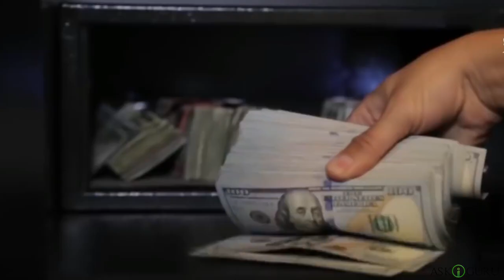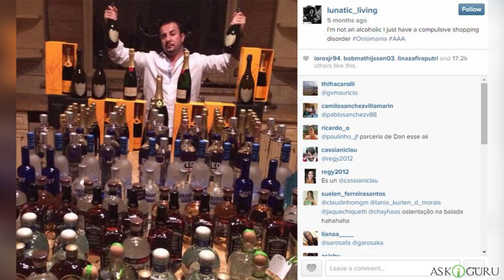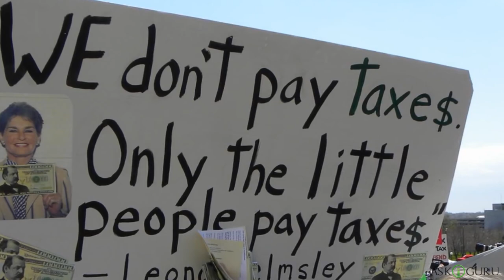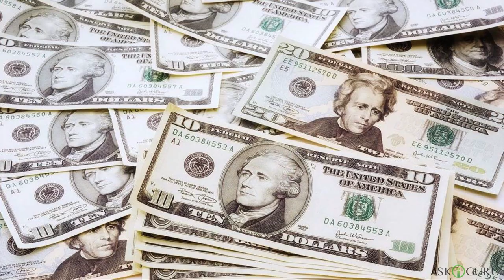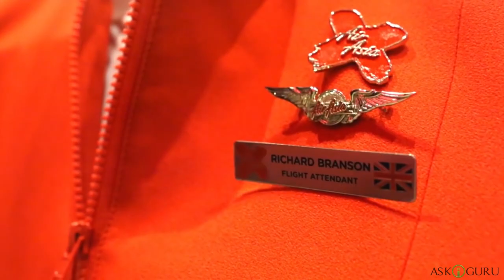TOP 7 WEIRDEST AND CRAZIEST THINGS DONE BY MILLIONAIRES | 7 STRANGE THINGS DONE BY MILLIONAIRES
Top 10 weirdest things done by millionaires! Salvatore ‘Sam' Cerreto - Salvatore, or Sam, Cerreto was a brilliant property developer, making millions through deals in Sydney, Australia. Robert Klark Graham - Robert Klark Graham was an optometrist. He invented shatterproof lenses for glasses, making his fortune. In 1980, he decided it was time to create a master race. He opened the Repository for Germinal Choice. Ingvar Kamprad - Ingvar Kamprad could be one of the richest men on the planet, although his financial arrangements are pretty complicated, so it’s difficult to say for sure. Leona Helmsley - ‘We don’t pay taxes. Only the little people pay taxes.’ This quote should tell you all you need to know about Leona Helmsley. Clive Palmer - We all know Jurassic Park was a brilliant action-fantasy movie. Except Clive Palmer, however. He thought it was a documentary.

Jocelyn Wildenstein and the Duchess of Alba - When you're a millionaire, you would think you’d be able to afford a good plastic surgeon. This was unfortunately not true for our next two subjects. Robert Durst - Son of real estate mogul Seymour Durst, Robert Durst had a troubled childhood. Berggruen and Graham Pendrill - Here are two millionaires that realised money doesn’t buy happiness, and did something about it. Nicolas Berggruen made a $2 billion fortune through shrewd investments, but lost interest in cultivating posessions. Yuri Milner, Paul Allen & Richard Branson - It must be something about millionaires. They’ve conquered the business world, then look for other worlds to conquer. Tony Toutouni and Dan Bilzerian - Todays generation of moneybags and bachelors are just as unapologetically extroverted, likely due in part to the presence of social media, which also allows us to experience the lives of the ultra wealthy.